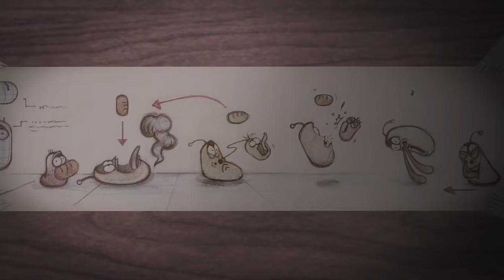LARVA - SUPER FORCE | Dessin animé | Dessins animés pour enfants | LARVA Officiel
Sur WildBrain, vous pouvez regarder des clips et des épisodes complets de vos émissions de télévision préférées, sans oublier d'explorer de nouveaux!